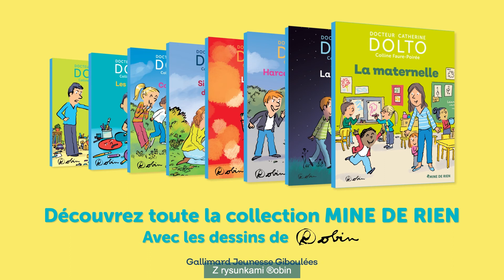Catherine de Dolto „Relacje” - jak przygotować dziecko do przedszkola?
Gdy się lepiej rozumie, to łatwiej stać się dużym! Książka Catherine de Dolto „Relacje” pomaga dzieciom zrozumieć siebie.

📘 Dzięki metodzie Dolto twoje dziecko oswoi się z nowymi wyzwaniami i doświadczeniami związanymi z pierwszymi dniami w przedszkolu i pojawieniem się rodzeństwa. Razem odkryjecie, jak ważne są tolerancja i szacunek. Bo spotkanie z drugim człowiekiem to wielka przygoda, dzięki której można lepiej poznać siebie.